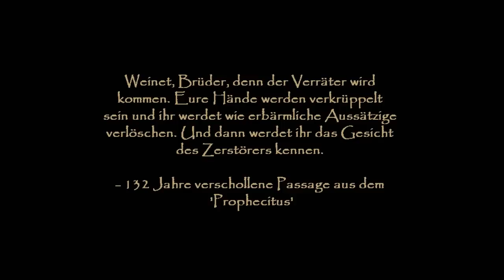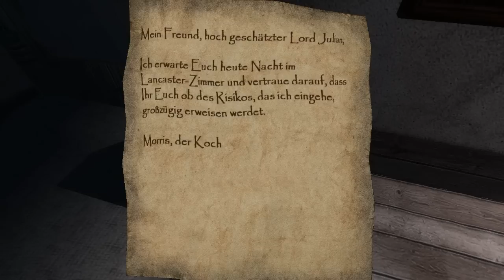Let's Play Thief: Deadly Shadows [Experte] - 1 - Der Ruf des Goldes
Das große Schleichen geht weiter.